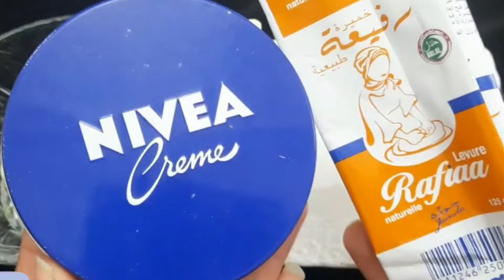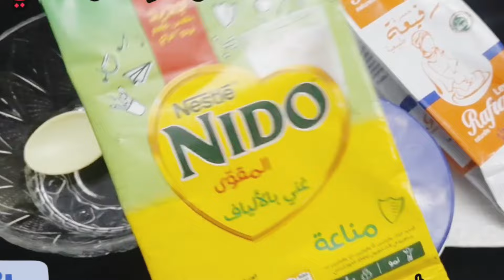Mask brotien collagen wajiga cayilineyso o cadeyneso liisho io dhalalna ka dhigeyso